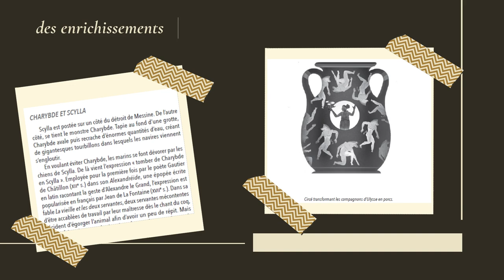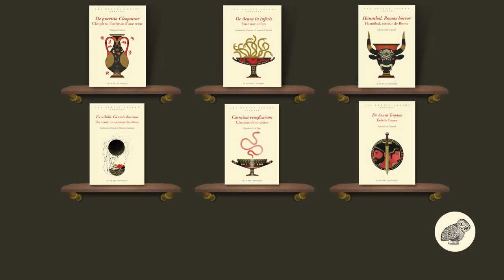Les Petits Latins font leur rentrée 2021 !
À l'automne 2021, trois nouveaux Petits Latins rejoignent les rangs, aux côtés d'Énée, Hannibal et Cléopâtre !

Carmina veneficarum. Charmes de sorcières, de Blandine Le Callet
Abracadabra ! Tout le monde connaît la formule, mais seuls les initiés savent qu’elle se rencontre déjà dans un manuscrit du IIIe siècle, ou que la première baguette magique est celle du dieu Hermès. Dans ces pages, découvrez les sorts, les potions, les sabbats nocturnes & les incantations au clair de lune, l’art de la nécromancie, la recette des philtres d’amour, mais aussi la magie de la déclinaison et de l’étymologie, car grammaire et grimoire ont été concoctés dans un même chaudron.
Avec Circé, Médée et la déesse Hécate comme guides, il n’y a qu’un pas à faire pour tomber sous le charme de l’Antiquité et devenir un parfait magicien des lettres latines.

Ex nihilo. Genesis deorum. Du néant. La naissance des dieux, Guillaume Diana et Marine Guérard
Au commencement fut le Chaos.
Puis vinrent la Terre, domaine des vivants, le Tartare, monde des morts, l’invincible Amour et toutes les divinités primordiales, la Nuit, l’immense Ciel et les terribles Titans et, enfin, Jupiter et ses enfants. Qui sont ces dieux et quelle est leur histoire ? Comment sont apparus Apollon, Vénus, Saturne ou Junon ?
Soyez les témoins de la naissance des premiers dieux et découvrez la belle genèse du monde grécoromain.

De Aenea Troyano. Énée le Troyen, d'Amandine Cassard
On ne naît pas héros, on le devient. Telle est la leçon réservée à Énée le Troyen, lui qui, fils non désiré d’une union entre la déesse Vénus et un mortel, incarne pourtant une glorieuse destinée qu’il se doit d’accomplir.
Suis son initiation à travers trois continents : ses premiers pas sur le champ de bataille et ses échecs, son exil forcé et ses mésaventures en mer, son amour impossible avec la reine Didon avant qu’il n’arrive aux portes du Destin...